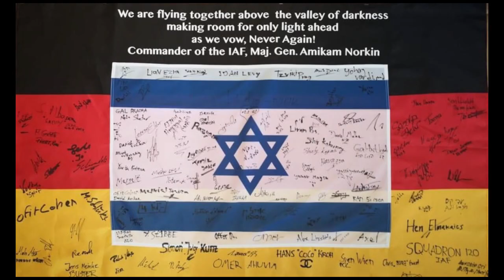פריסה לגרמניה - כנף 4